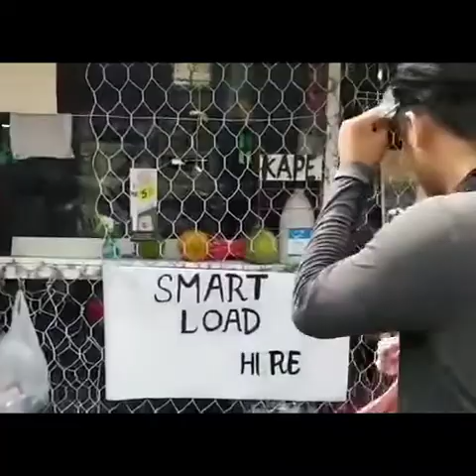Long Ride with Team AOB! ( Manaoag-Agoo-Benguet)!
Introduction: Jowell y Randy, Kiko El Crazy - Se Acabó La Cuarentena

Thank you sa mga taong walang sawang sumusuporta sa aking mga videos!
Special thanks din po sa Team AOB!